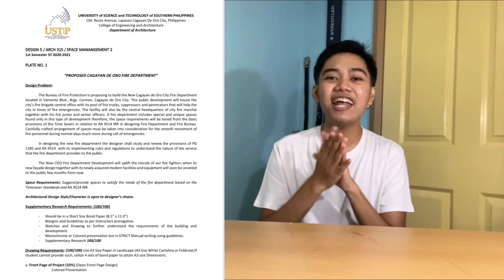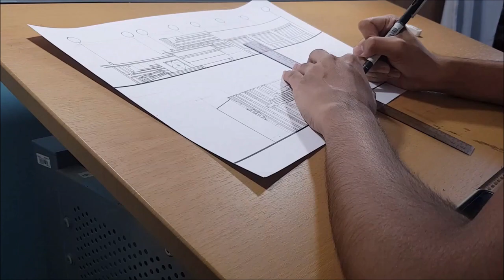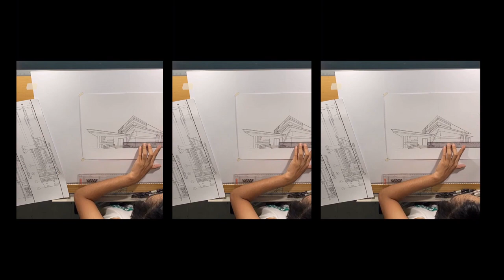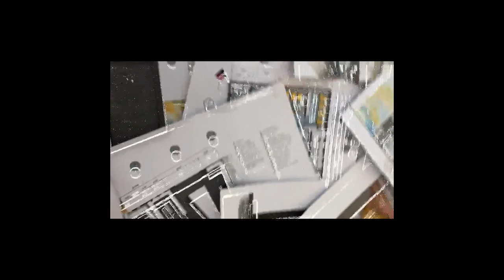FIRST MAJOR PLATE (3RD YR) || THE PROCESS + ISSUES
A month ago, the new normal school year opened and our first major plate was given to us. Watch how we do the making/process of a design major plate.

||As we celebrate the Mental Health Awareness Month, don't forget to tap one another and together, let's nourish our mental health.